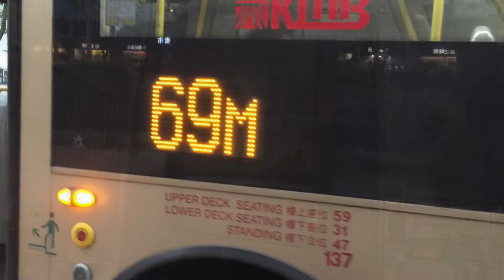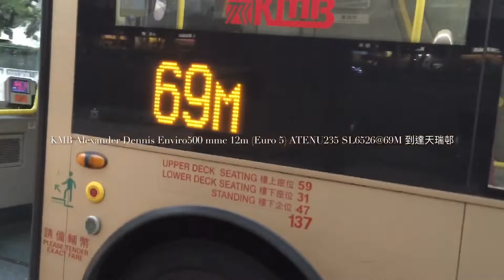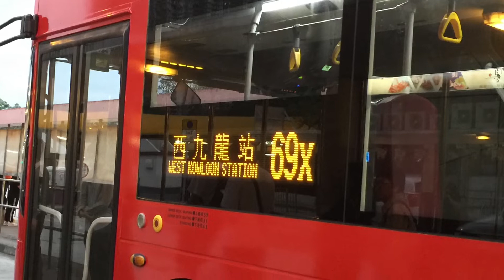2019-3-22 (Bus Vlog) Hong Kong Bus Alexander Dennis Enviro500 mmc & Volvo B8L (Euro 5 & Euro 6)